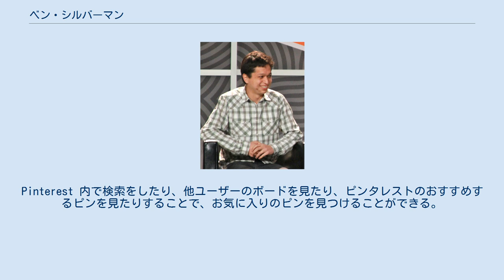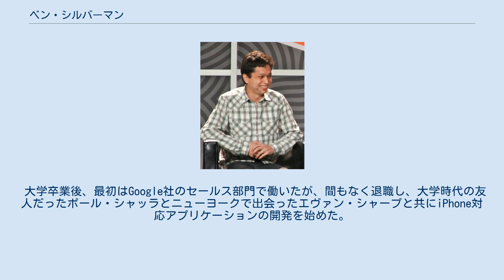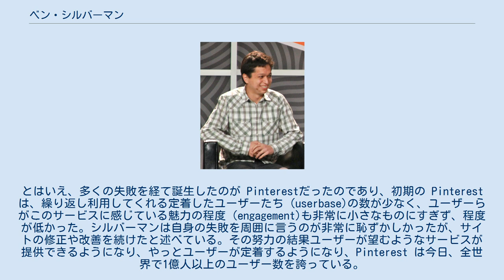ベン・シルバーマン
ベン・シルバーマン（英語: Ben Silbermann、1982年（1983年） - ）とはアメリカ合衆国のインターネット企業家でPinterest (ピンタレスト) というウェブサイトの共同設立者兼CEOである。
Pinterest は、世界中の素敵なアイデアを発見し、整理するアプリである。
Pinterest を使うことにより、料理、旅行、インテリアコーディネートなど、素敵なアイデアを見つけて集めておくことができる。
ユーザーはテーマ別に作成した「ボード」に、気に入った画像（「ピン」と呼ぶ）を収集し、お気に入りのコレクションを作成できる。
Pinterest 内で検索をしたり、他ユーザーのボードを見たり、ピンタレストのおすすめするピンを見たりすることで、お気に入りのピンを見つけることができる。
また、ウェブサイトを閲覧している際に見つけたお気に入りの画像をピンにすることもでき、オンライン上のあらゆるところからピンを自分のボードに集めることができる。
　　 アイオワ州デモイン育ち。
高校生時代の1998年、マサチューセッツ工科大学が高校生向けに提供しているen:Research Science Instituteに参加。
2003年にイェール大学の政治学主専攻科目を卒業。
 大学卒業後、最初はGoogle社のセールス部門で働いたが、間もなく退職し、大学時代の友人だったポール・シャッラとニューヨークで出会ったエヴァン・シャープと共にiPhone対応アプリケーションの開発を始めた。
とはいえ、多くの失敗を経て誕生したのが Pinterestだったのであり、初期の Pinterest は、繰り返し利用してくれる定着したユーザーたち（userbase)の数が少なく、ユーザーらがこのサービスに感じている魅力の程度（engagement)も非常に小さなものにすぎず、程度が低かった。シルバーマンは自身の失敗を周囲に言うのが非常に恥ずかしかったが、サイトの修正や改善を続けたと述べている。その努力の結果ユーザーが望むようなサービスが提供できるようになり、やっとユーザーが定着するようになり、Pinterest は今日、全世界で1億人以上のユーザー数を誇っている。